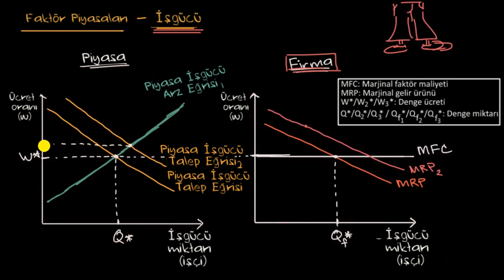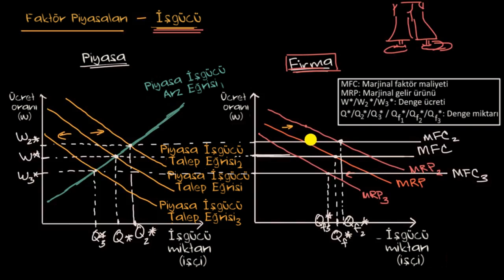İşgücü Talebindeki Değişim (Mikroekonomi)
50 dilde 120 milyon öğrencinin faydalandığı, dünyanın en büyük ücretsiz öğrenme platformu Khan Academy’de, matematikten sanat tarihine, ekonomiden fen bilimlerine, basit toplamadan diferansiyel denklemlere, ilkokul seviyesinden üniversite seviyesine her yaş için binlerce ders videosu, konu anlatımı, soru çözümü, interaktif alıştırma ve daha fazlasına tamamen ücretsiz ve reklamsız olarak ulaşabilirsiniz.